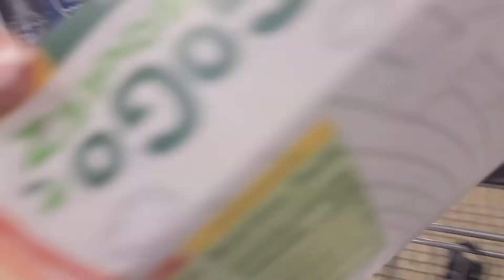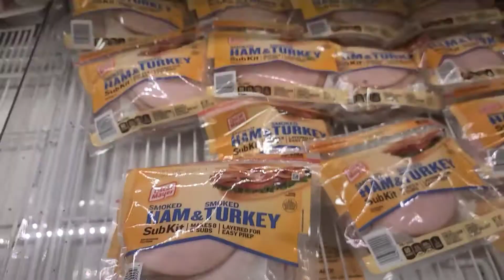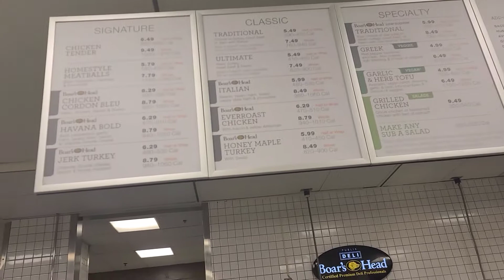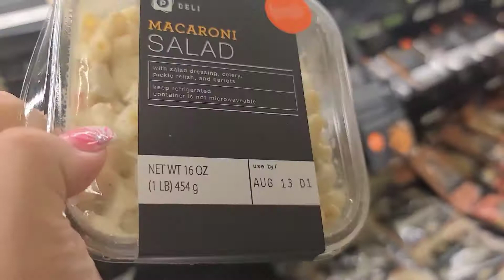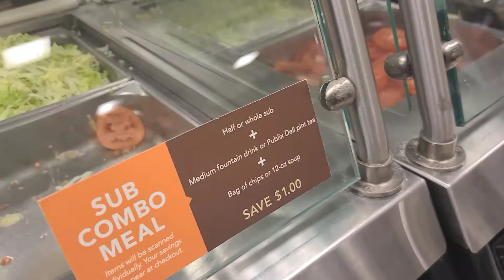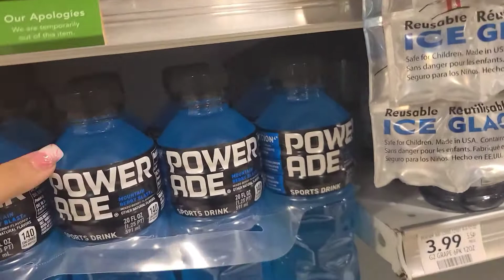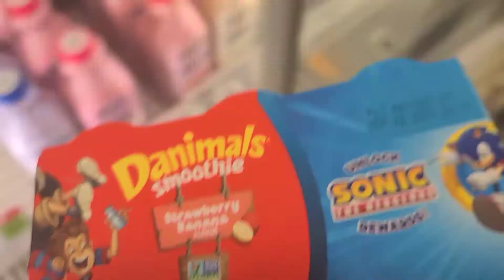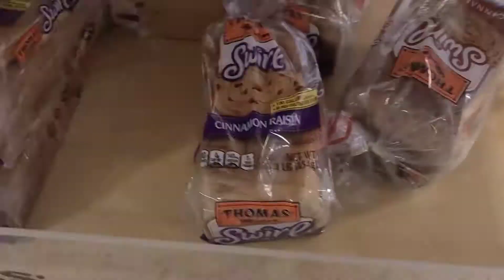Publix Get things free !